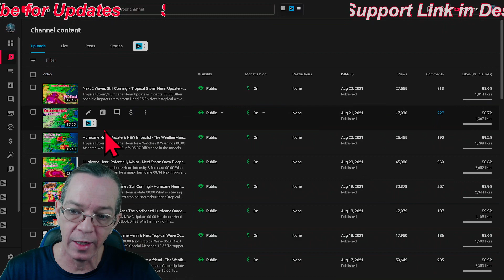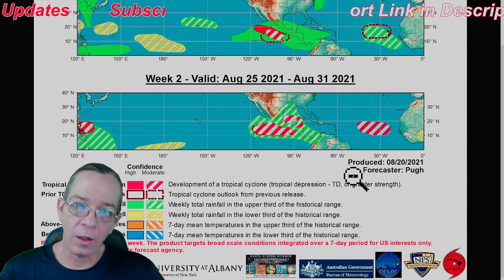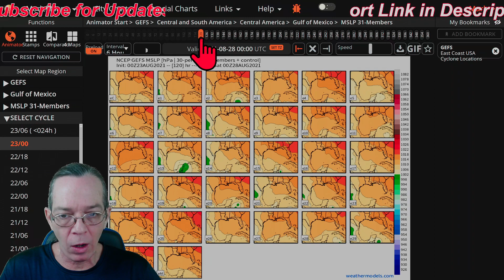Tropical Update Shows A Potential Major Hurricane In The Gulf - The Weatherman Plus Weather Channel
NOAA update 00:00
Potential Tracks 02:47
Potential outcomes from both waves 05:15
Difference between Gfs and Euro 06:04
What does the dust and wind shear do 07:11
Expected rainfall in the Caribbean 08:27
Special message 09:21